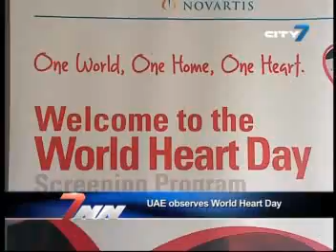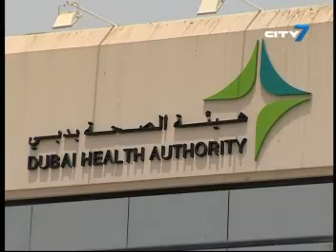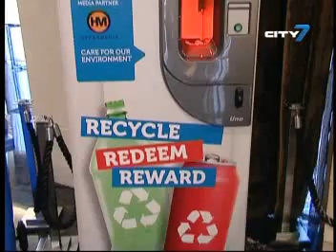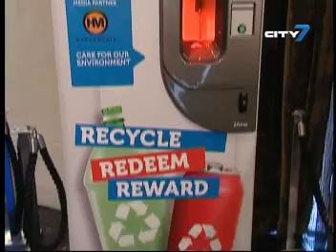City 7TV- 7 National News - 29 September 2011- UAE & International News